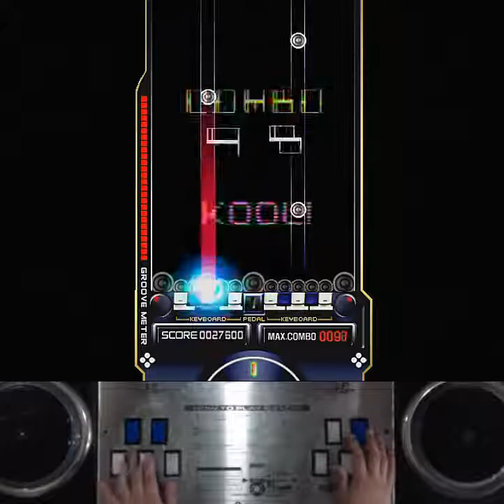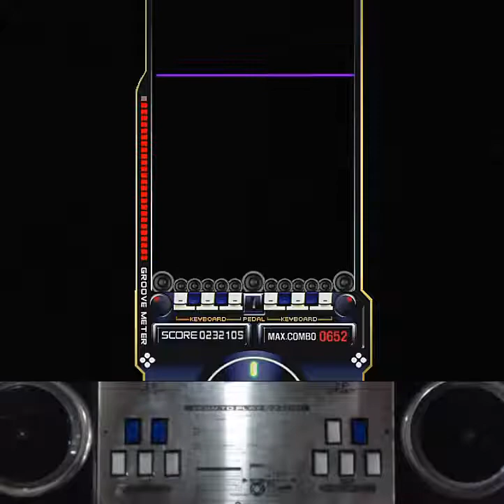[RTU] EZ2AC 10K LOKI (NM) [08]